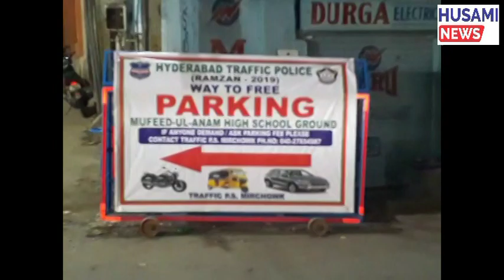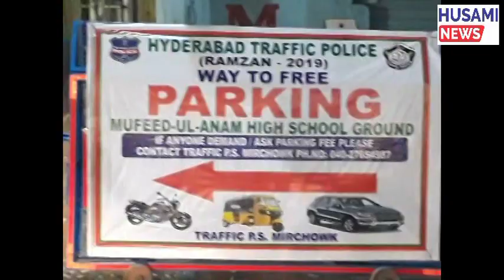free parking in the month of Ramzan for Prayers as well as Shoppers by Hyderabad city traffic Polic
HUSAMI NEWS:-
Free parking in the month of Holy Ramzan for Prayers as well as Shoppers by Hyderabad city traffic  Police South Zone.
The parking places are as follows
1. old Pension Office Khilwat
2. Khilwat Play Ground.
3. Charminar Bus terminal
4. Quli Qutub Shah Stadium near City Collage.
5. Mufeed Ul Anam School near Etabar Chowk.(Mir Chowk)